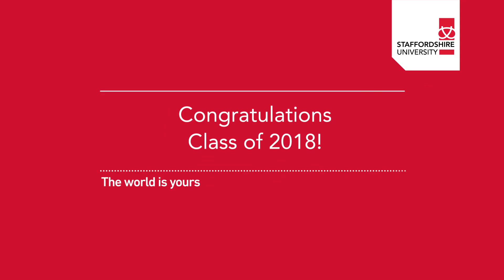Graduation 2018: Wednesday 14th November.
School of Life Sciences and Education, Departments of Educations and Sport & Exercise Biology and Psychology.
School of Law, Policing and Forensics, Departments of Law Criminal Justice and Forensic Science.